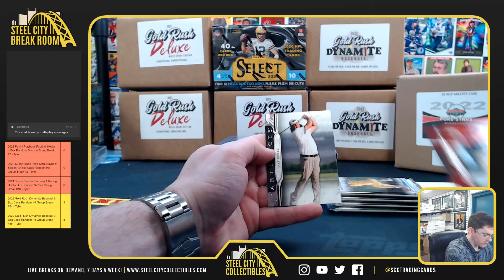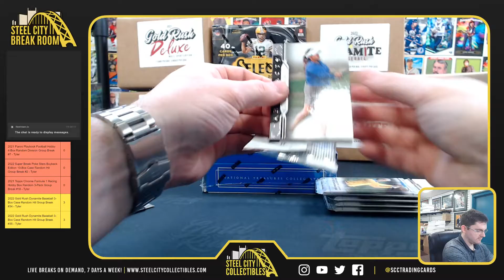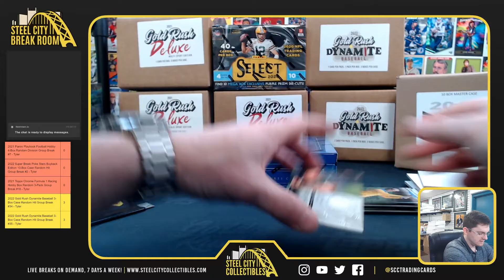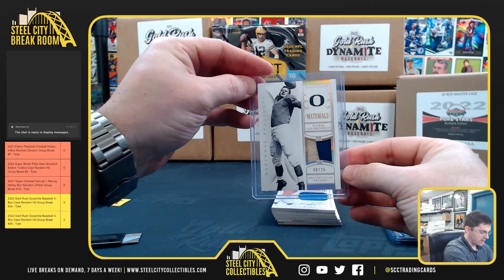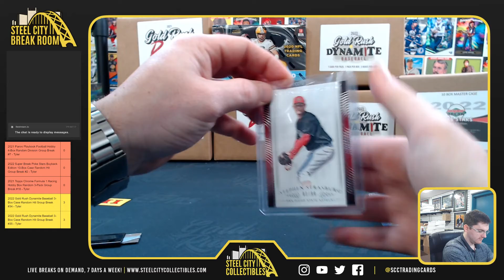2021 UD Artifacts Golf & 2015 Panini NT Collegiate MS Box - Jared H